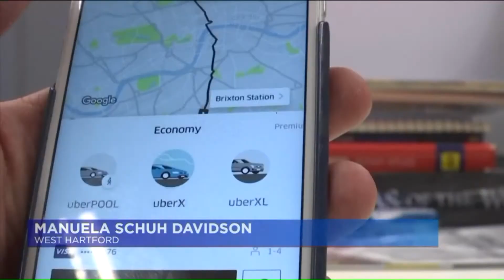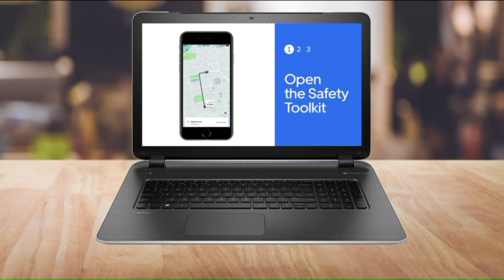Uber releases safety report revealing 5,981 reports of sexual assault